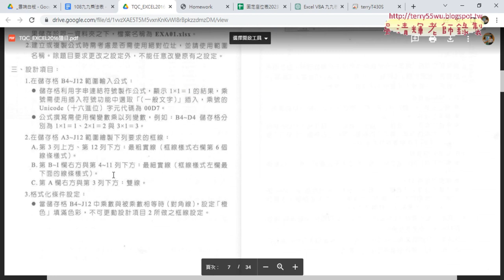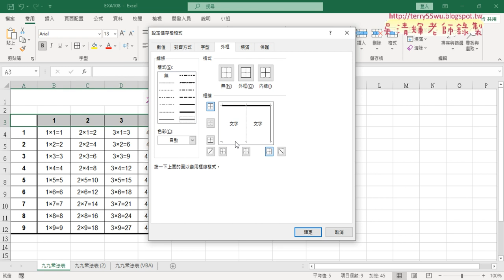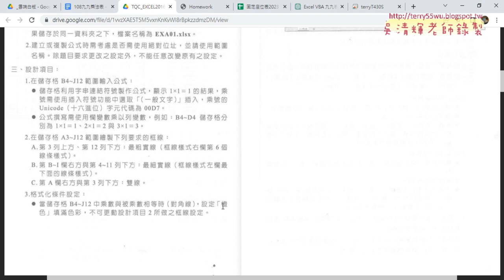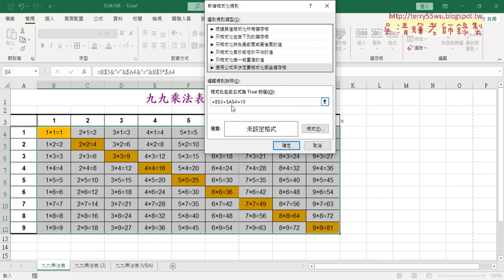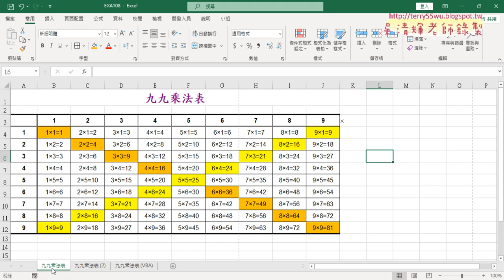07 繪製框線與設定格式化條件